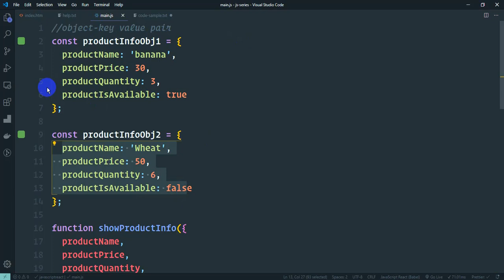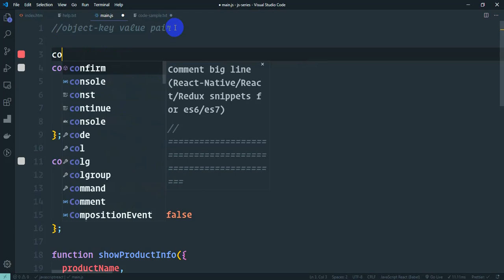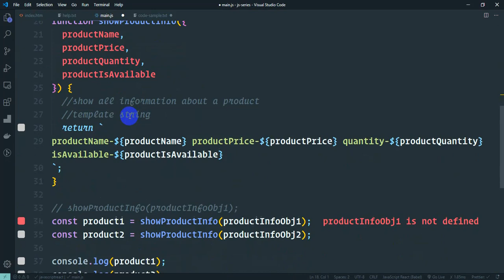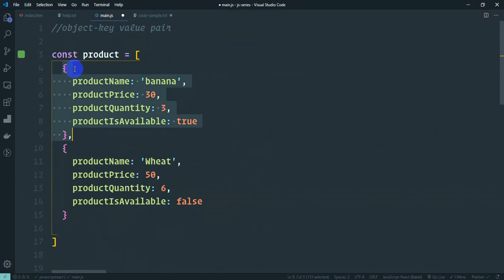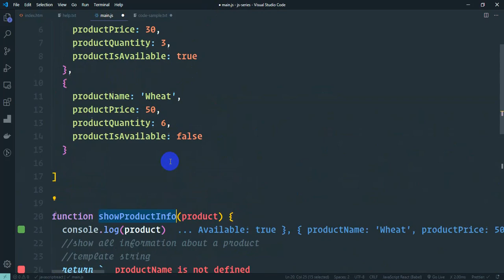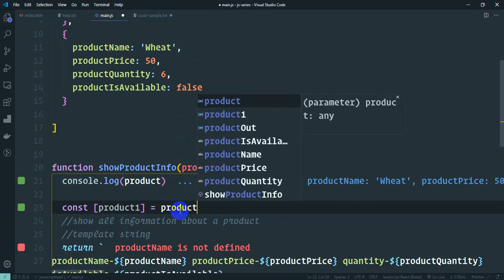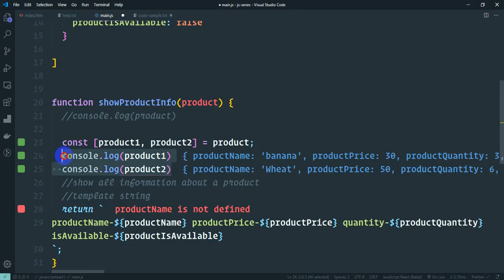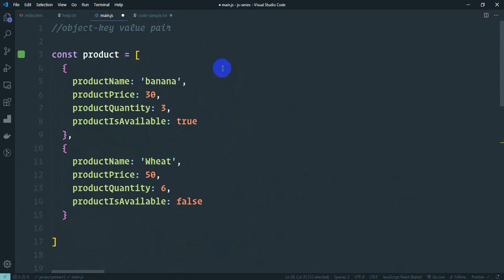14.Better data structure | javascript tutorial for beginners bangla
14.Better data structure | javascript tutorial for beginners bangla
In this lesson we will cover the following topics
How to Organize data
How to better structure data
Javascript tutorial for beginners - Array and Object
Better data structure with Object and array

Javascript ES6 tutorial (complete series)

Learn Node.js beginner to advance